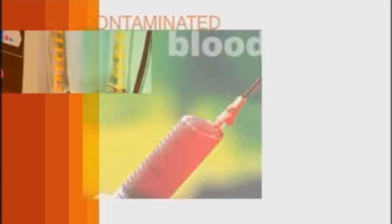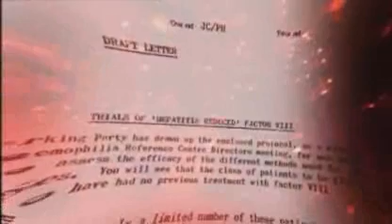BBC News : 17th April 2007 - The Archer Inquiry opens at Westminster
BBC News : Tuesday 17th April 2007 - The Archer Inquiry opens at Westminster

Maureen Murphy talks about the death of her husband William along with his 2 brothers, after they had transfusions of contaminated Factor VIII, supplied by the NHS.
The widow from Liverpool, says she wants justice for her husband, William, who died in 1994 from hepatitis C.

His two brothers were also affected. Both died of HIV caught from infected blood products which were used to treat their Haemophilia.

"I need answers about why this happened to my husband.

"He was a Haemophiliac but he was quite a healthy man and for this to happen to him was so awful and so unjust".

"The government bought the products from America so it is their fault and they were aware of it but they kept it quiet".